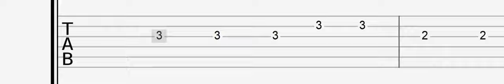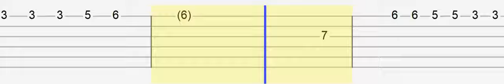Revenge But It's an Easy Guitar Tabs Tutorial